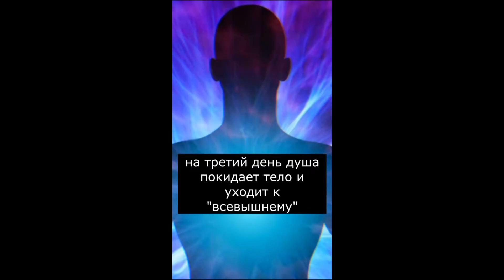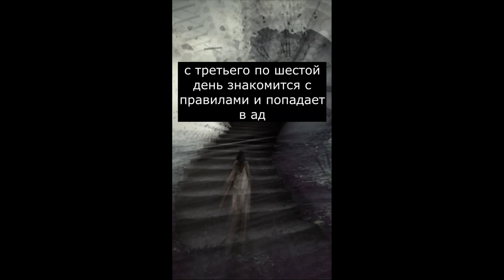НАЙДИ ЦВЕТ или УМРИ в ROBLOX 😱 Color or Die Роблокс ! ГАДГИВН и РИВИ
ГАДГИВН А4 РИВИ Челлендж